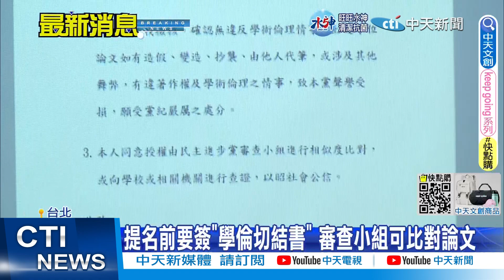【每日必看】2024總統大選"爭出線"? 賴清德.侯友宜"有難關!"｜怕出現另個林智堅!賴清德拆彈 參選人簽切結書 20230208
00:00 再不表態來不及? 沈富雄預言侯友宜將當選2024總統
01:30 怕出現另個林智堅!賴清德拆彈 參選人簽切結書